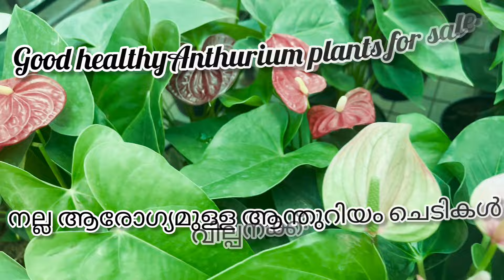Anthurium plants are given at low prices. (all over India - SK orchids)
Complete guide to anthurium care

Water when the top 2 inches of soil are dry.

Let your anthurium soak up some medium light.

Mist every 2-3 days in spring and summer.

Keep temperatures between 18 and 26°C.

Snip off any drooping flower stalks to boost growth.